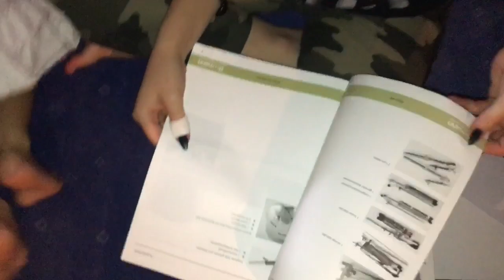Jetzt ist Valentina Schlagzeug Komplet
SCHICK MIR FANPOST:

Christienco
‪Postfach 02‬
‪74178 Obersulm‬
Unterstützt von
Danke an

Kameramann/Frau: Meine Mama
Vor der Kamera: Meine Geschwister